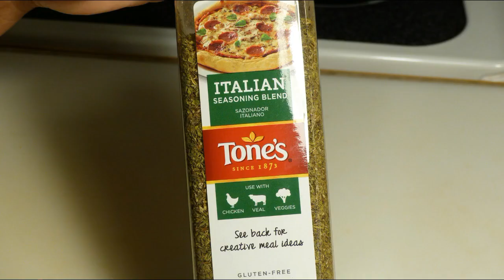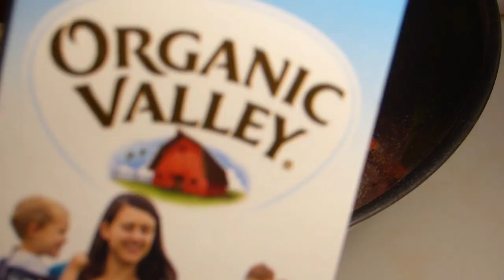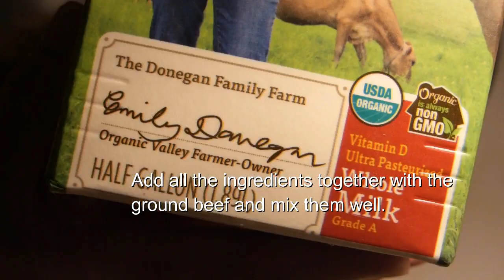Meatloaf With Shiitake Mushrooms And Cheese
Here is my version of comfort food with many healthy ingredients.  The result is a light, tender and moist delicious meatloaf.  Enjoy !